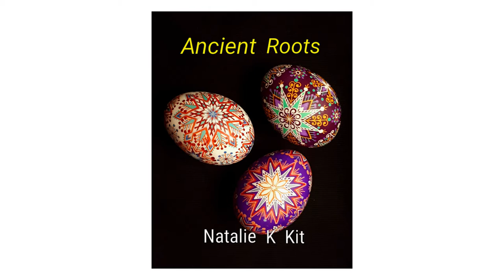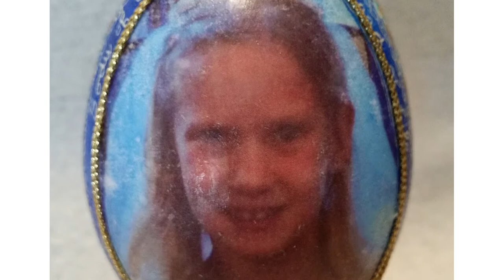Pysanky Toronto Artist Showcase 2018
This video is a compilation of many pysanky artists who make traditional pysanky and more modern designs while using a variety of techniques. These decorative eggs are all by attendees of Pysanky Toronto 2018 - a retreat for egg enthusiasts.